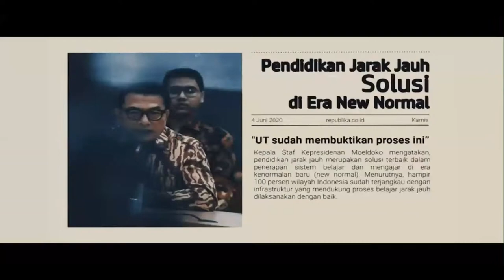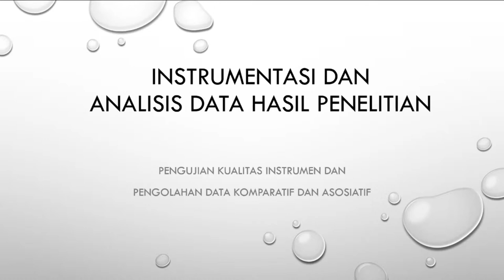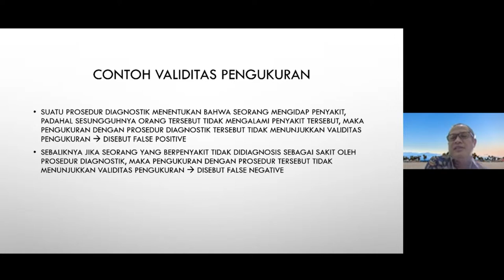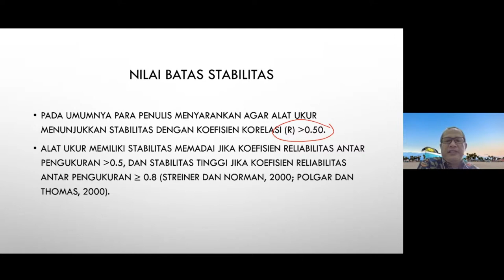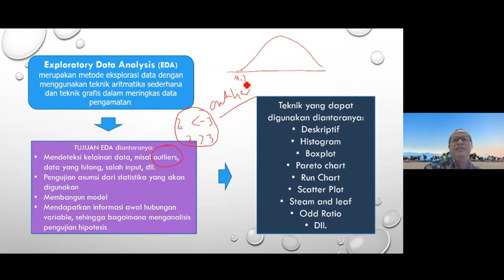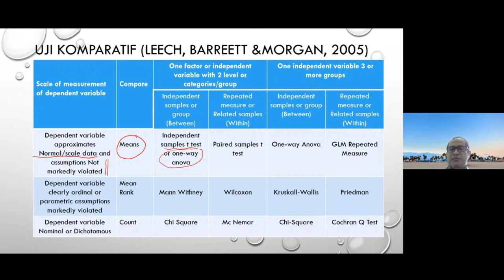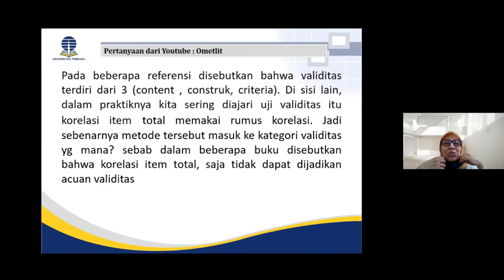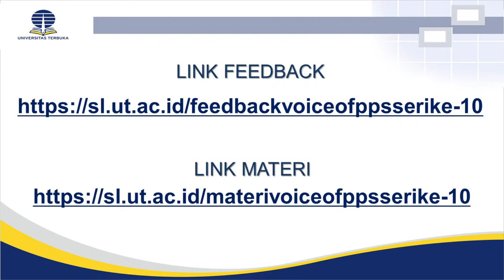Voice of PPs-10: Analisis Validitas & Reliabilitas Instrumen serta Analisis Komparatif & Asosiatif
Voice of PPs UT Seri-10: Kuliah Umum Mata Kuliah Statistika Pendidikan (MPDR5202)

Tema:
"Analisa Data: Analisis Validitas dan Reliabilitas Instrumen serta Analisis Komparatif dan Asosiatif"

Pembukaan:
Dr. Siti Julaeha, M.A.
(Kepala P5s UT)

Narasumber:
Dr. Jarnawi Afgani Dahlan, M.Kes.
(Dosen FMIPA Universitas Pendidikan Indonesia)

Moderator:
Dr. Ir. Amalia Sapriati, M.A.
(Kepala Program Studi Magister Pendidikan Dasar – Universitas Terbuka)

Live on Microsoft Teams